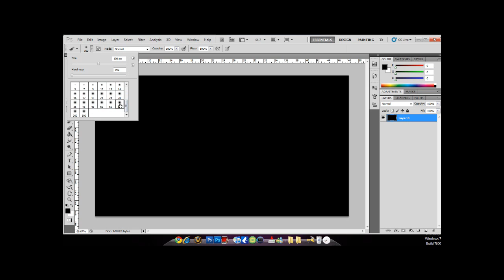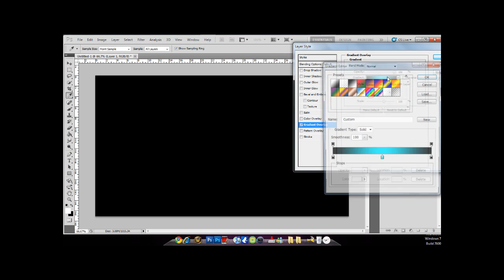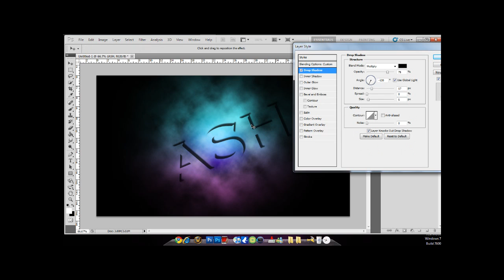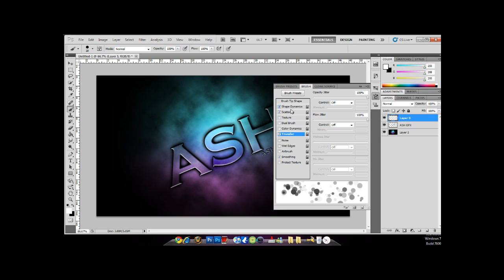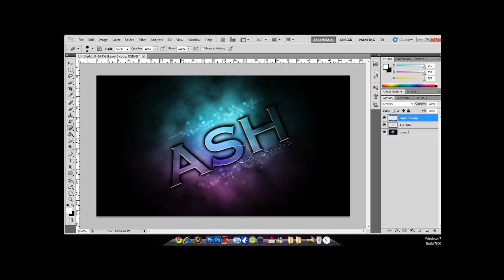How to make a desktop wallpaper [PSCS5]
Just a quick tutorial on how to make a desktop wallpaper in photoshop CS5

Thanks for viewing my tutorials